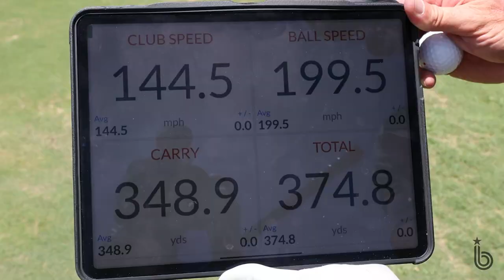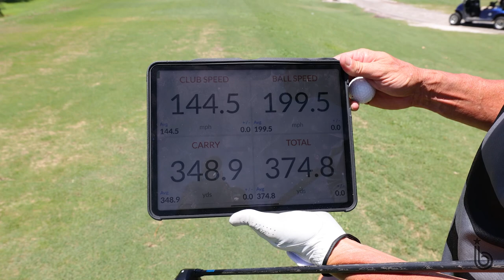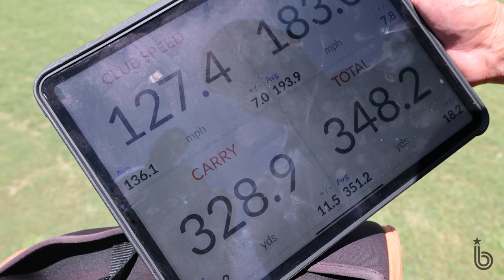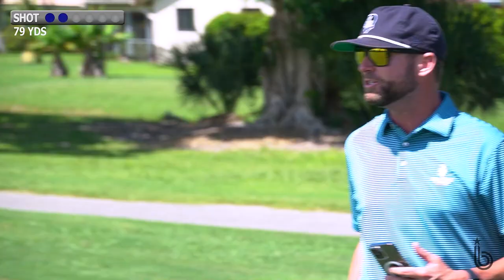PROS Vs. AMS | Insane 2v2 Match! | Who Will Win??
In this video we play a 2v2 match. Who will win? We hope you guys enjoy the video!